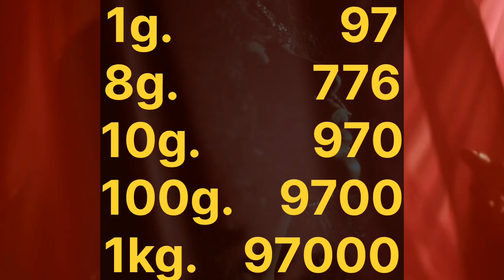Aaj ka chandi ka bhav 17 October 2024 || silver rate today|| gold price today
Gold Rate Today, 19 अक्टूबर 2024 Aaj Ka Sone Ka Bhav | Sone Ka Bhav | Today Gold Rate

19_October_2024

19_October_2024
19 October gold silver rate,

19 October gold
19 October silver rate,

19 October 2024 gold price सोना के भाव | Today Gold Rate | India gold Rates | Chandi Ka Bhav Aaj | Aaj Sona Chandi Ke Bhav,

Topics:- Gold-Silver,

22 & 24 Carat gold rate,

22 & 24 Carat gold bhav,

Silver prices,

Trending,

Sasta sona,

Gold price,

Trending,
Aaj ka rate,
Gold price,

10 gram aaj sone ka bhav Kitana h,

1 tola gold ka bhav,
1 tole ka rate